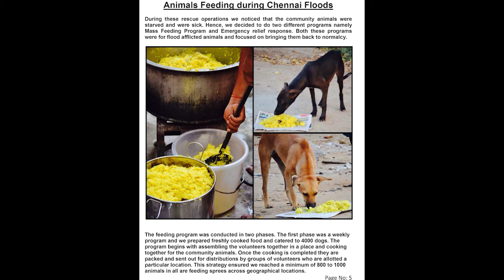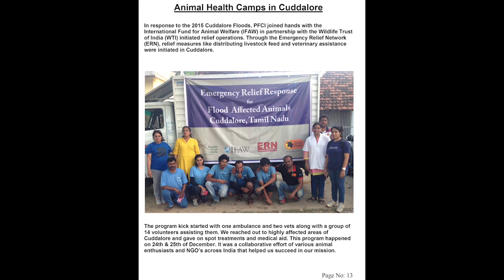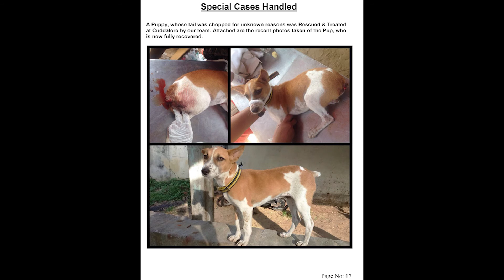Chennai Floods relief work by PFCI